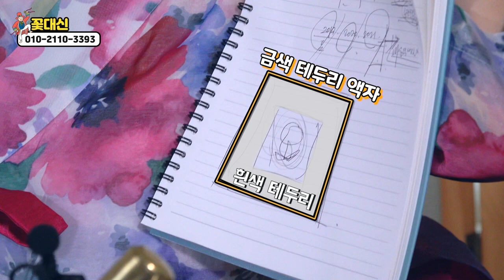'대박나는 띠' 소,뱀,닭띠 분들 침실 이렇게 하시면 더 대박납니다! 풍수인테리어 알려드릴게요! 서울점집 꽃대신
자막

★대표블로그★
-올마이티TV